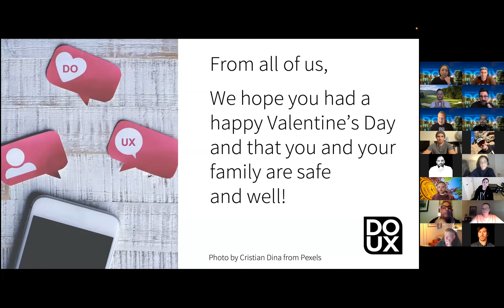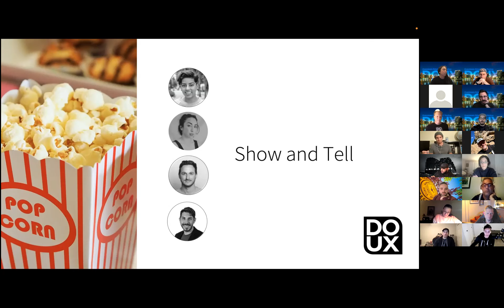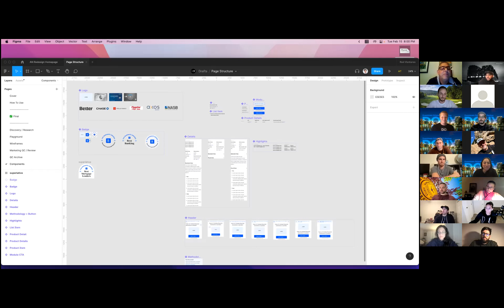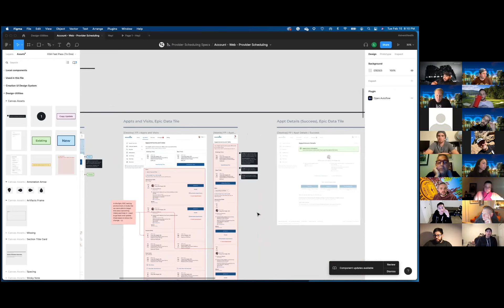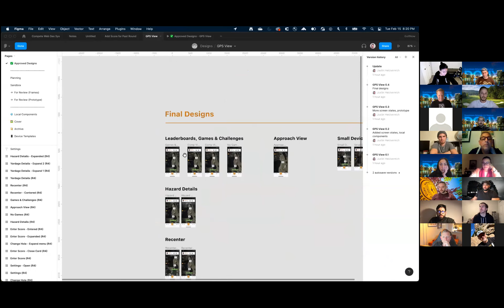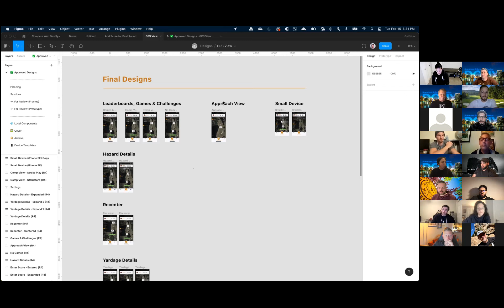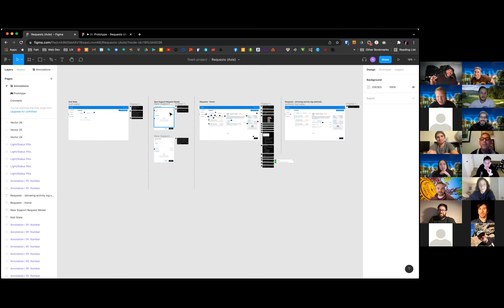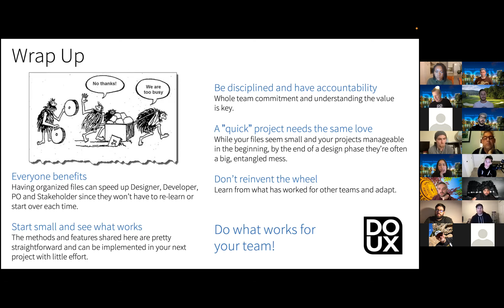Organizing your Artboard / Canvas: Making sense of what could be chaos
For our February 15th, 2022 meetup, we hosted a collaborative sharing session where designers gave a first-hand look at how they organize their work. We talked about the benefits of an organized artboard/canvas, then asked our design leaders to do a brief show & tell for what works and maybe what doesn’t in their group:

Justin Heidenreich, Sr. UI/UX Designer at NBC Sports Next • GolfNow